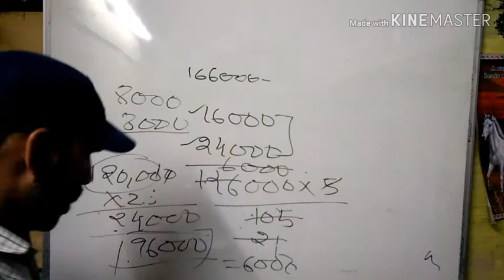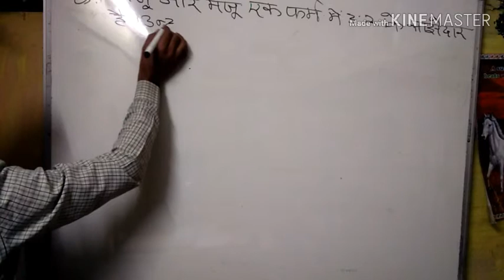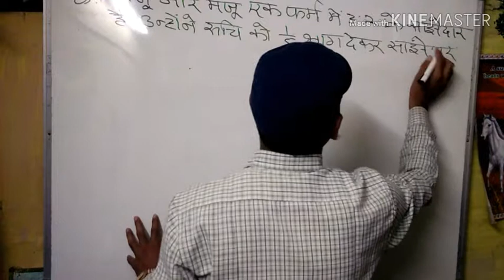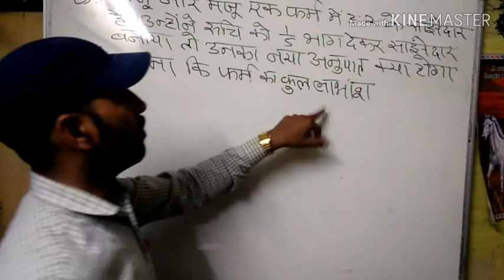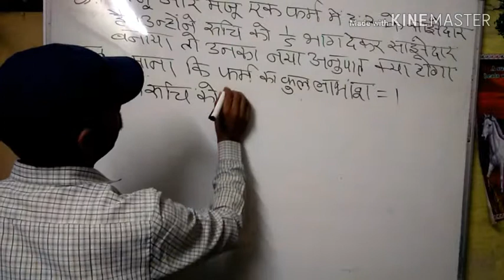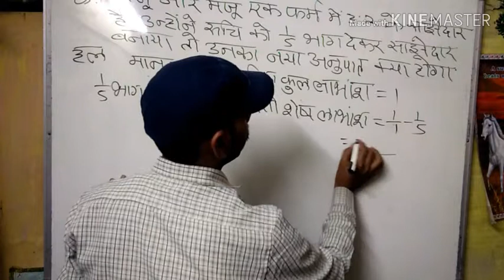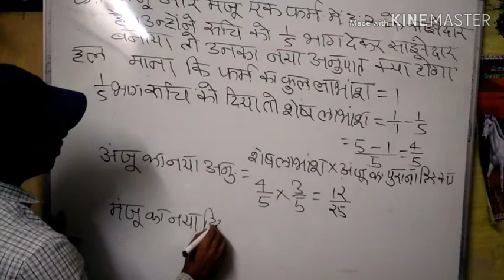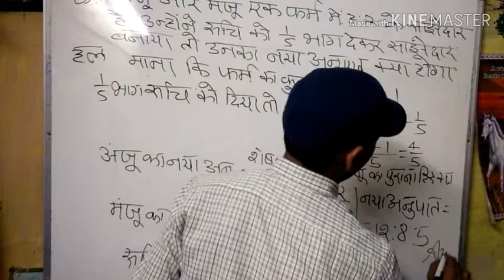How to calculate Sacrifice /gaining Ratio in Hindi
Hello friends, Welcome to "Tanishk Coaching Classes" In this video, I have explained that How to calculate Sacrifice /gaining Ratio in Hindi/English with M. P. Mains. Do watch our video completely to know more about it.